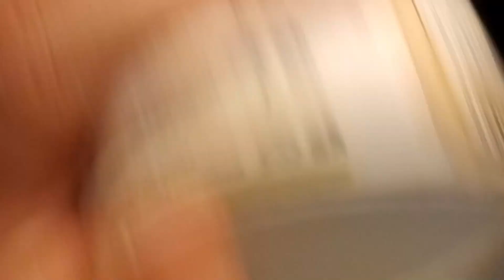I only ate STREET FOOD for 24 HOURS Challenge | Mitali Shrestha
I Recreated and ate only STREET FOOD for 24 HOURS| 24 hours food challenge | Mitali Shrestha

In this video I will be doing a 24 hours food challenge that is Recreating and eating only street food for 24 hours. As we can't really go out and eat during this pandemic, I thought why not make some street food and eat in this challenge. I really hope that you guys will enjoy watching it. It's a small vlog hope you guys will like it.

ABOUT ME:
I'm Mitali
I make youtube videos on fashion, beauty, food, travel, lifestyle and lots of other crazy stuff in my way! join me in this journey.

mitali78796
Any other platform :- Mitali Shrestha

Equipment used : mi note 8
Editing software : adobe premiere pro
Edited on : acer aspire 7

- MITALISHRESTHA